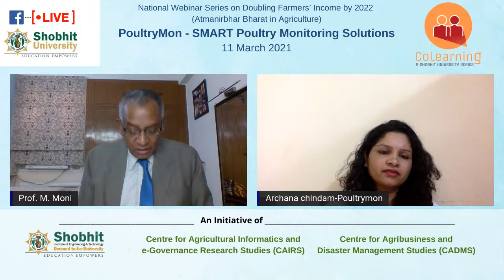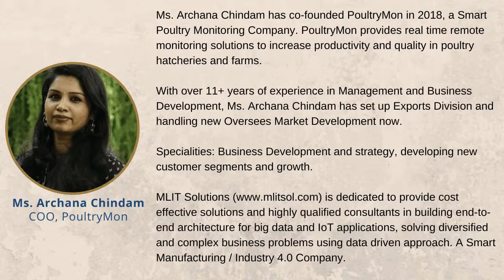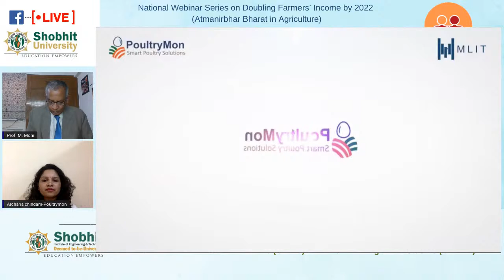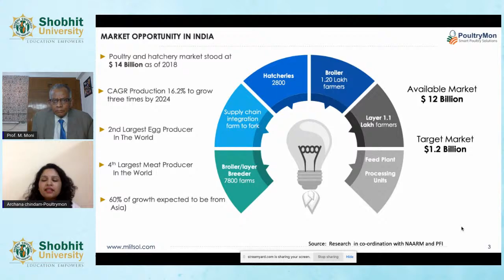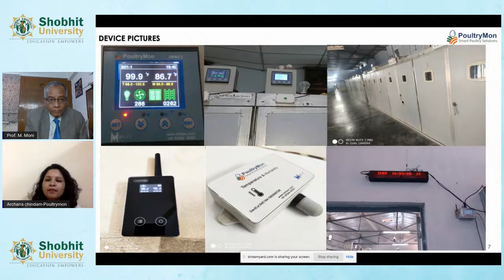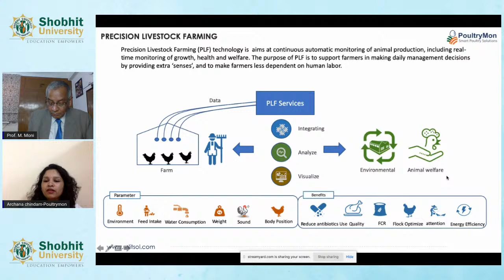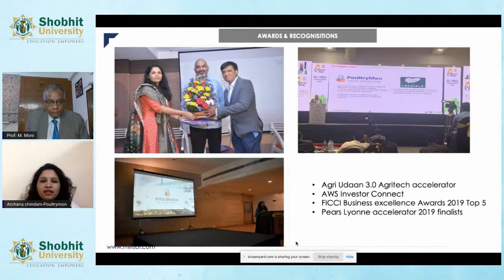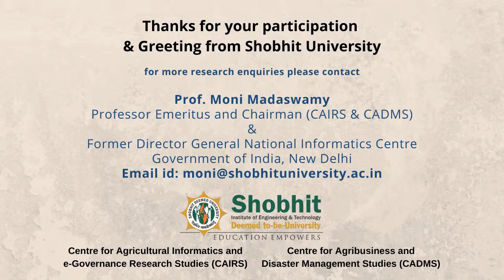CoLearning: PoultryMon - SMART Poultry Monitoring Solutions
Topic: PoultryMon - SMART Poultry Monitoring Solutions
PARTON: Kunwar Shekhar Vijendra, Hon’ble Chancellor, Shobhit University
GUEST SPEAKER: Archana Chindam, COO, PoultryMon, (A StartUp) Hyderabad
Moderator: Prof. M. Moni, Professor, Emeritus and Chairman (CAIRS & CADMS), Shobhit Deemed University & Former Director General, National Informatics Centre